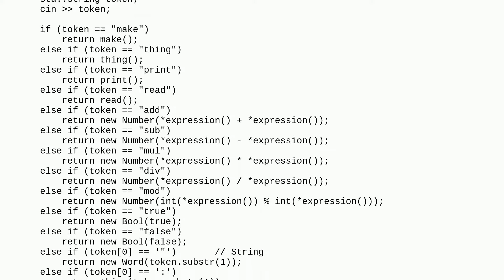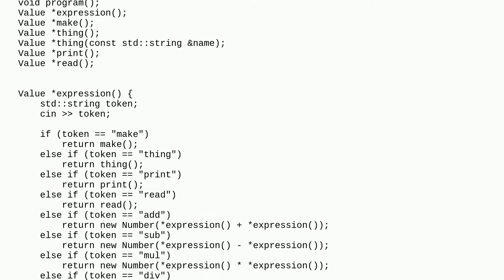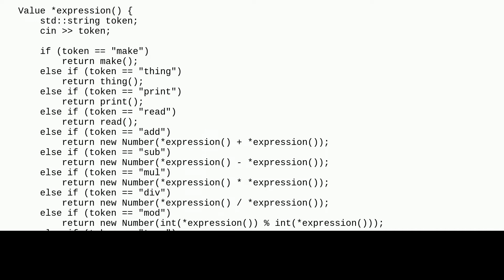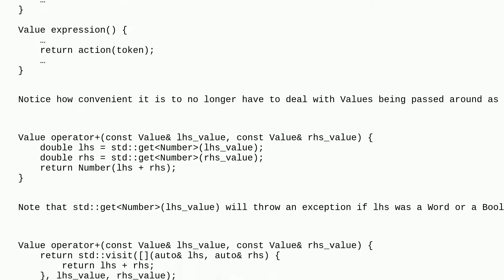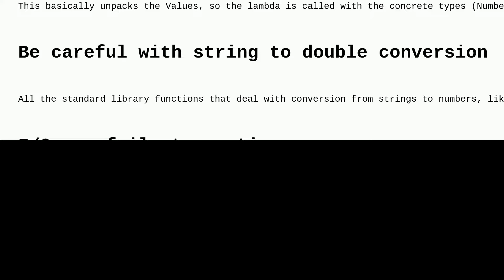Codereview: Parsing Tokens in a Toy Interpreter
Parsing Tokens in a Toy Interpreter

A special thanks goes out to the awesome community

  c++ homework